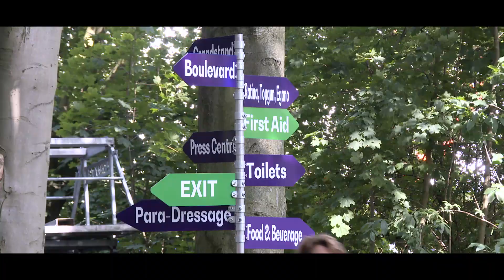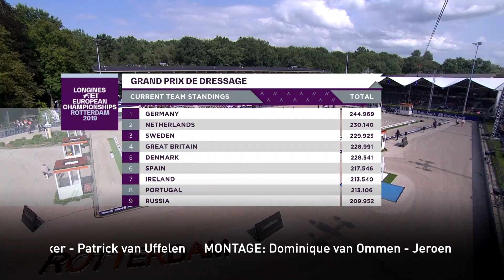RTV Rijnmond EK journaal 20 augustus 2019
Vandaag heeft RTV Rijnmond weer een EK journaal gemaakt. Met de Grand Prix strijd om de teamtitels bij de dressuur en de vetcheck voor het springen, Sönke Rothenberger over frikandellen, Isabell Werth en een enthousiaste Bella Rose en natuurlijk Danielle van Mierlo en het Hippisch Alfabet.